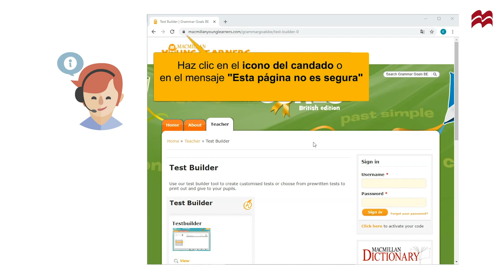Chrome - Borrar Cookies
¿Tienes problemas para visualizar tus contenidos en alguna de nuestras páginas web?  Quizás llevas tiempo sin acceder, te explicamos cómo puedes borrar las cookies de una página en concreto en el navegador Chrome y así poder acceder.